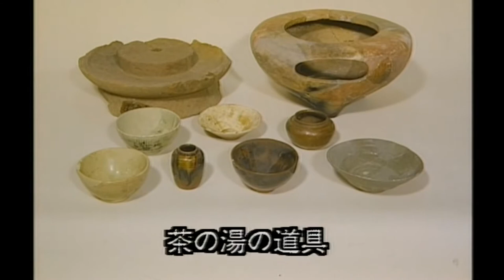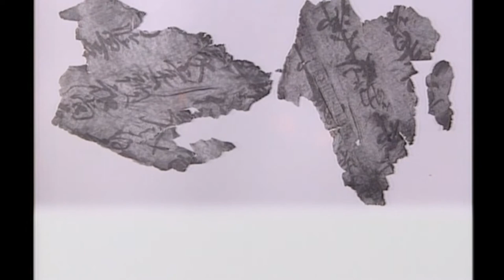一乗谷朝倉氏遺跡を学ぶ その3（暮らしと文化編）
一乗谷に住んでいた人々の暮らしを紹介します。